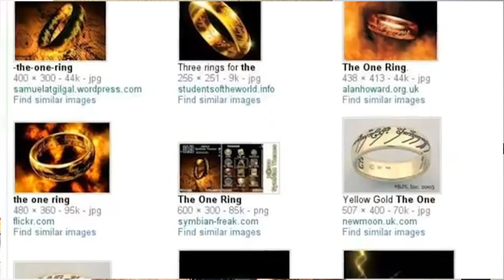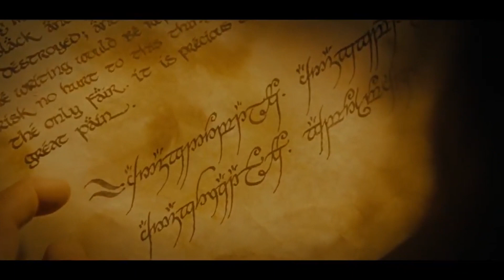GANDALF levou 17 anos até descobrir a verdade sobre O UM ANEL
Logo no início dos livros o mago começa a suspeitar que a joia que Bilbo carrega é mais do que um simples anel mágico. No entanto, ao contrário do que aparece nos filmes, ele demorou 17 anos para descobrir que aquele era O Um Anel de Sauron. Nos livros a explicação é longa, mas aqui eu resumo dezessete anos em dois minutos.